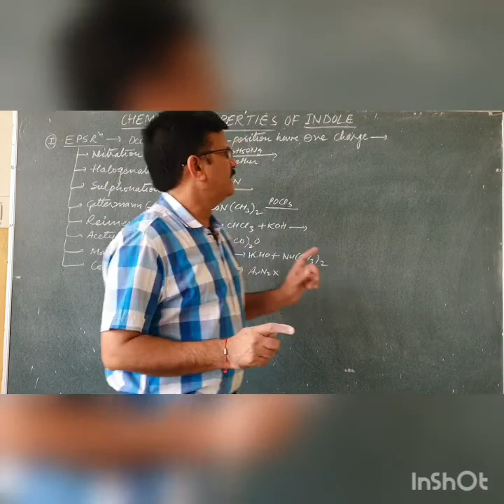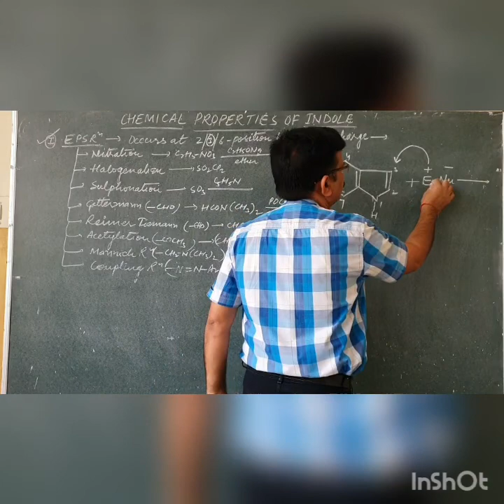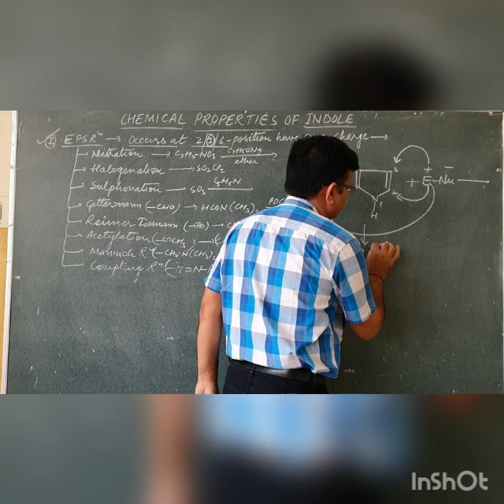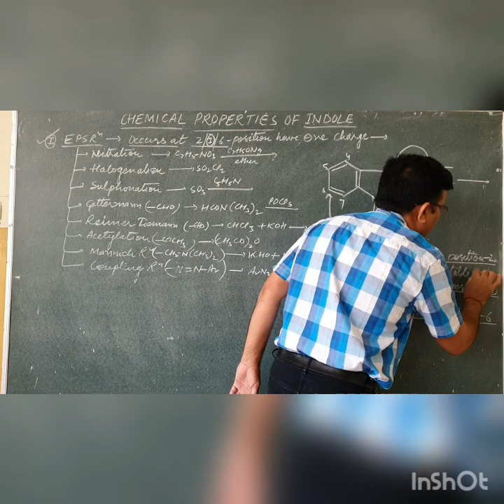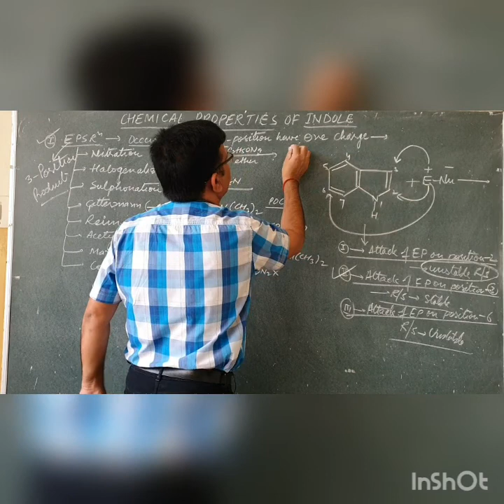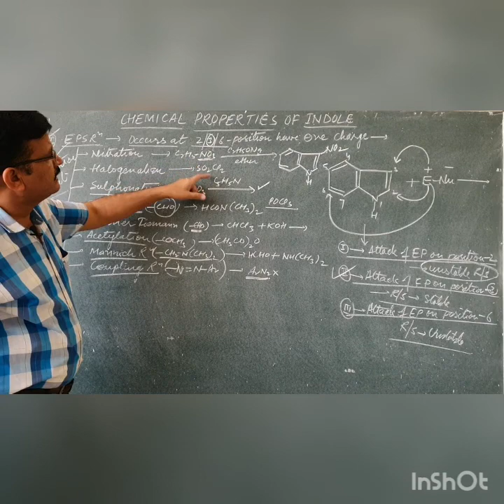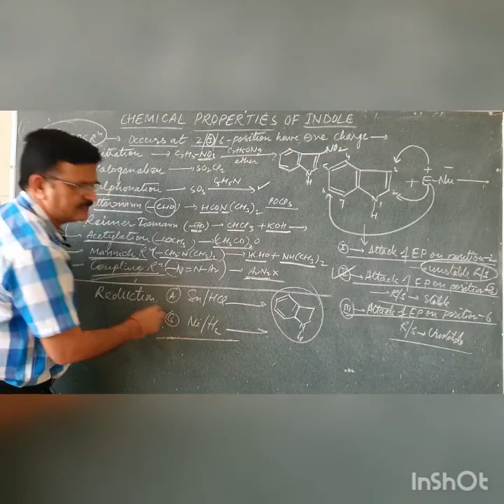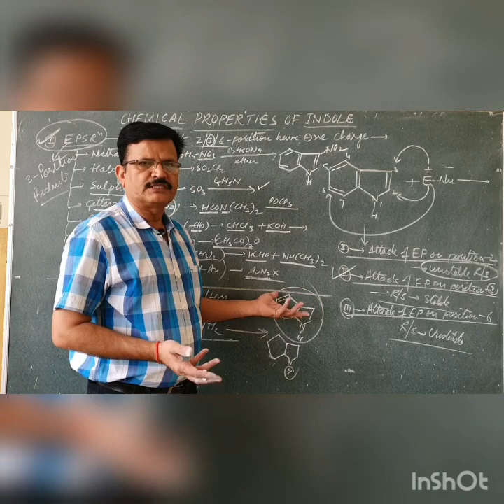Chemical Properties of Indole.By Dr.Jaswant Sharma, Associate Professor Chemistry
EPSR
REDUCTIONS
REACTIONS OF AMINO GROUP